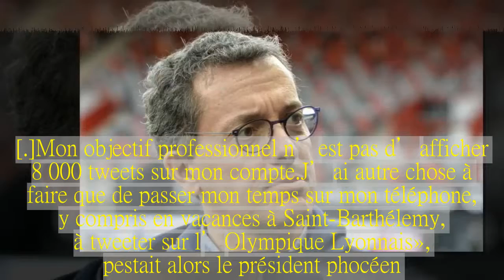OM-OL : Jacques-Henri Eyraud enterre la hache de guerre avec Aulas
Le football français a sûrement assisté à l’une des passes d’armes les plus médiatisées de son histoire.Celle-ci mettait aux prises le président de l’OM Jacques-Henri Eyraud à son homologue lyonnais Jean-Michel Aulas.Objet du courroux du premier cité ? La décision de la commission de discipline de la LFP concernant les incidents en marge d’OM-OL.« Depuis quinze ans, tous mes prédécesseurs ont eu, à un moment donné, un problème avec Jean-Michel Aulas.Mais j’ai assisté à un tel moment mardi soir que, si cela ne remet pas en cause l’opinion que je porte sur l’homme, le dirigeant de club, je rendrai désormais coup pour coup.[…]  J’ai vu un président qui bénéficiait d’une impunité absolue dans son comportement et son attitude.[.]Mon objectif professionnel n’est pas d’afficher 8 000 tweets sur mon compte.J’ai autre chose à faire que de passer mon temps sur mon téléphone, y compris en vacances à Saint-Barthélemy, à tweeter sur l’Olympique Lyonnais », pestait alors le président phocéen.Depuis ces déclarations, la récente qualification marseillaise pour la finale de Ligue Europa qui se déroule au Groupama Stadium, l’engouement pas toujours maîtrisé des supporters phocéens, puis la décision de la commission d’appel de la FFF sont passés par là.Face au gigantesque tollé suscité par les interventions médiatiques des uns et des autres, les deux présidents ont prôné l’apaisement.Invité ce samedi sur RTL dans l’émission Le Journal Inattendu, Jacques-Henri Eyraud est revenu sur cette guerre des mots avec Jean-Michel Aulas.Le président de l’OL, qui avait récemment exprimé sa crainte de débordements dans son stade en référence à la chanson des fans phocéens « Aulas on va tout casser chez toi », attendait des gestes forts d’Eyraud pour calmer tout ce petit monde.Requête à laquelle a accédé JHE en rencontrant les groupes de supporters, et en diffusant un message d’unité.L’homme fort de l’OM Champions Project l’assure, les relations avec JMA se sont réchauffées ces dernières heures.« Tout est rentré dans l’ordre.Jean-Michel et moi sommes convaincus que le spectacle doit être à la hauteur et il ne doit y avoir aucun incident dans le stade comme en dehors, » a ainsi confié Eyraud.Le président de l’Olympique de Marseille en a également profité pour rappeler que ses supporters veulent instaurer une ambiance festive au Groupama Stadium mercredi soir pour la finale.« Ils ont envie de montrer leur vrai visage, qui n’est pas un visage de violence.Je les ai suivis partout en Europe.Je les ai vus en France aussi.Il y a très peu de violence avec nos supporters, » affirme ainsi Jacques-Henri Eyraud.Aux premières loges mercredi soir, Jean-Michel Aulas aura l’occasion de vérifier la véracité des propos tenus par son homologue phocéen.